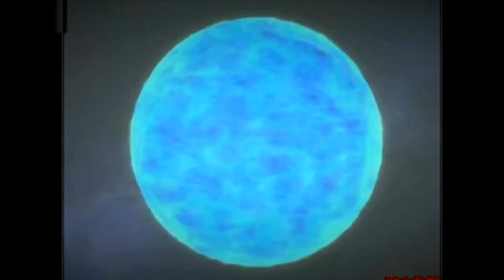NOUS FAIRE SOUFFRIR .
musique rock pop ,vidéo ,cours d'harmonie ,cours de guitare ,vidéo faite le 30 mars 2022 ;